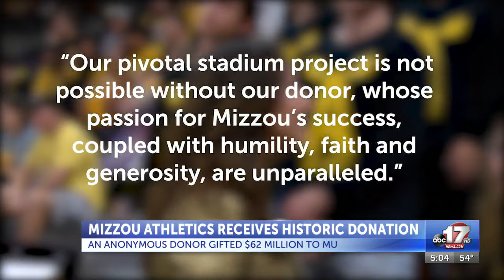Mizzou Athletics receives historic $62 million gift